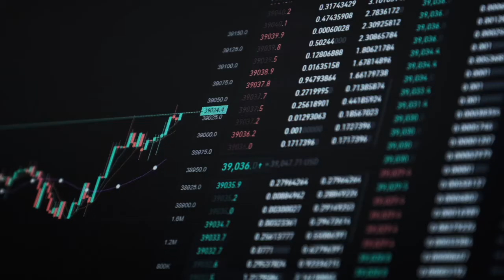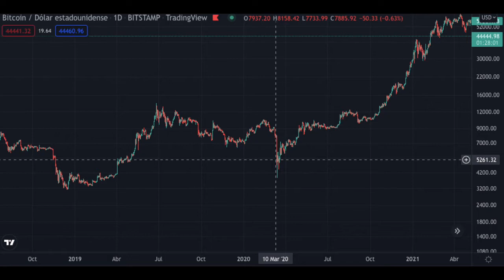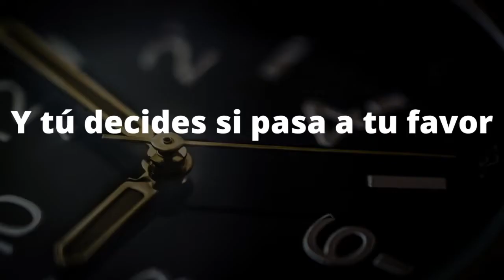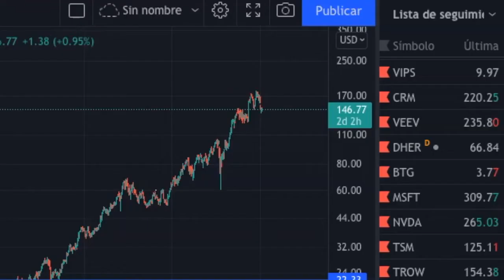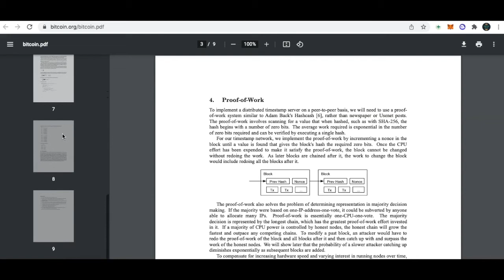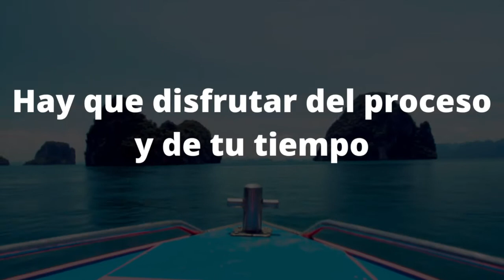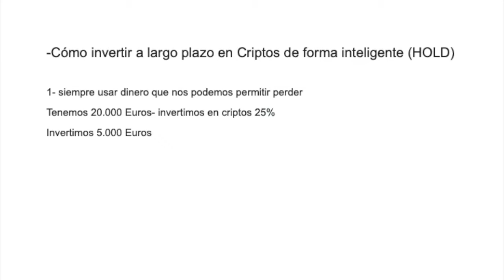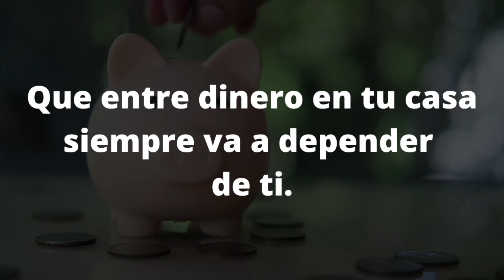🚀 ESTRATEGIA de INVERSION en CRIPTOMONEDAS Eficiente y Segura - Para Novatos HOLD EFICIENTE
Si quieres empezar a invertir en criptomonedas, tienes que ver este video.
Te voy a explicar todos los aspectos que debes tener en cuenta para tener éxito en tus inversiones.

-Cual es la forma más rentable y segura de invertir en criptos.
-Cómo encontrar las mejores criptos.
-Elaborar un sencillo y efectivo plan de inversión que tú mismo podrás implementar una vez finalices el video.

Ganar dinero con las criptos, no es difícil si uno tiene la paciencia necesarias y dedicación para estudiar las diferentes criptos y reconocer cuales tienen potencial y cuales no.

Si el video te gusta Recuerda darle un buen LIKE ya que para mí es de grandísima ayuda y SUSCRIBETE al canal para estar al tanto de todo el contenido que hago y que sigo haciendo.

Invertir conlleva riesgos de perder su dinero y debe realizarse de manera responsable.
Las opiniones de este vídeo no deben ser consideradas como recomendaciones de inversión.